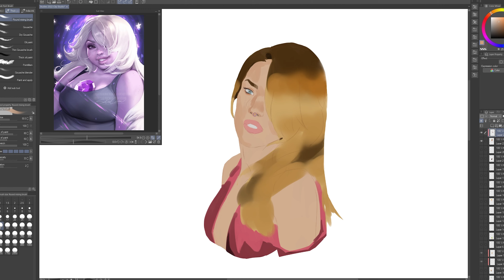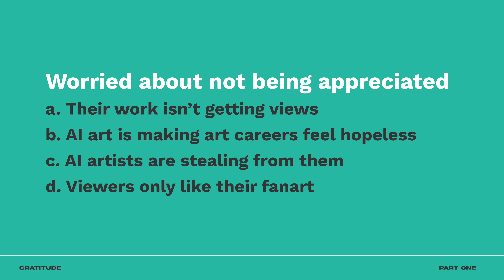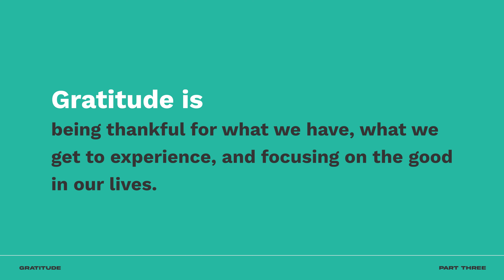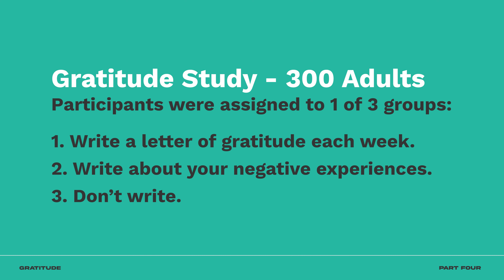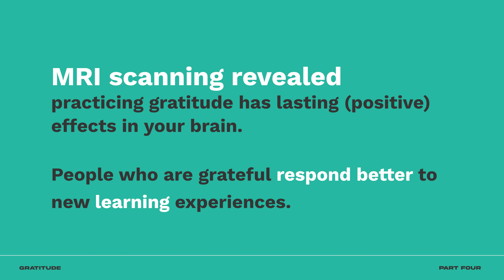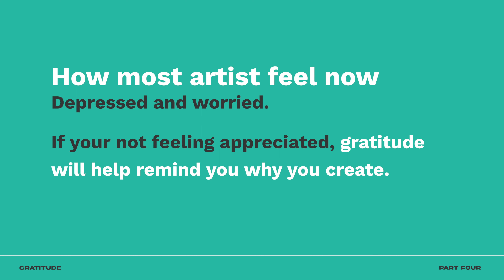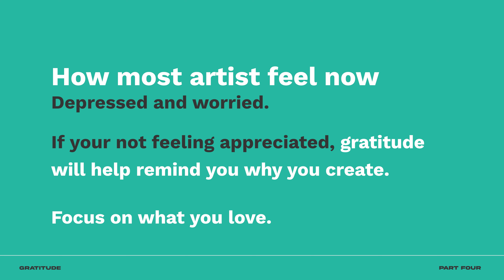Practicing Gratitude for Better Art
Practicing gratitude is freedom from toxicity and a gateway to better art. The current state of AI threatens to destroy artists from within and the AI artists who use it are already on a destructive path, carving through our warm community. On top of all that, artists still deal with the same insecurities and mental health issues we've always had. This episode on gratitude is a reminder to bring the focus back to the art, and bring your mind back to positivity for a happier and healthier experience.

00:00 Intro
00:36 Practicing gratitude for better art
02:00 Discovering gratitude
04:11 Why you lose your passion
06:11 What gratitude does for you
10:04 How to practice gratitude